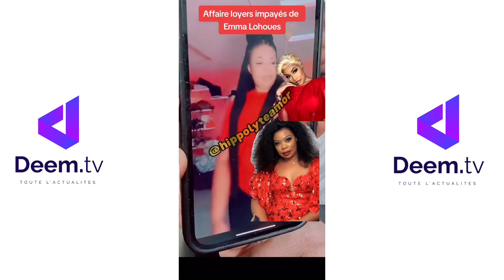EMMA LOHOUES FACTURE IMPAYÉ - MAKOSSO DIT LA VÉRITÉ